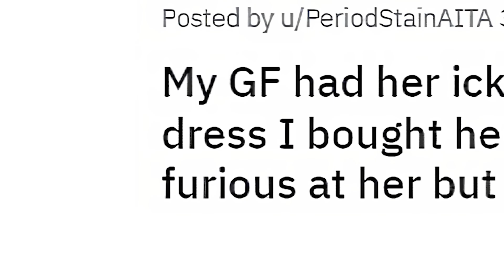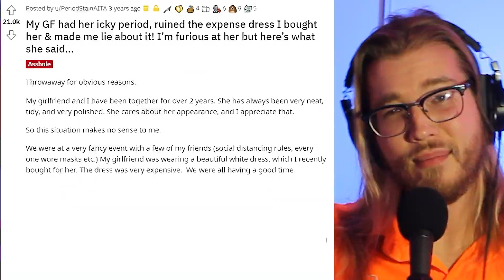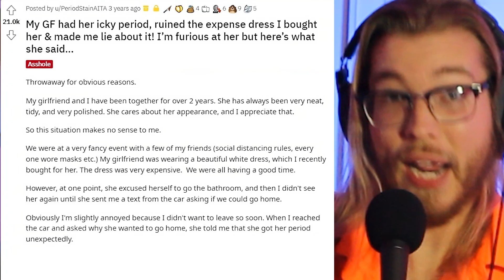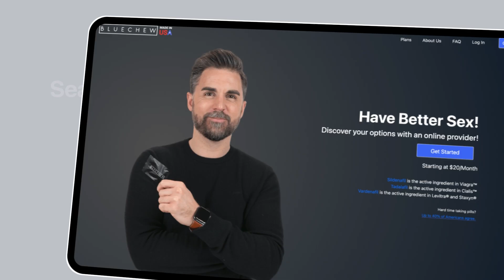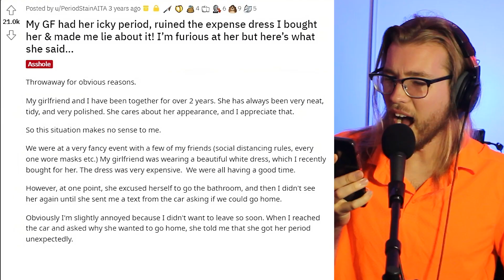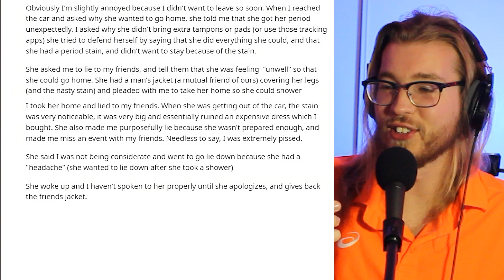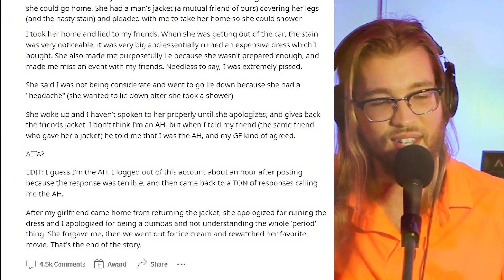My GF Had Her Period and Ruined the Dress I Bought Her... I'm Furious | Reddit Story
r/AITA - AITA for getting mad at my girlfriend for making me lie to my friends because she got her period?